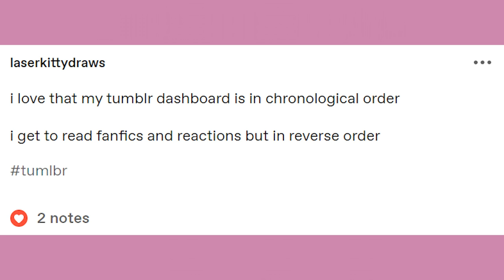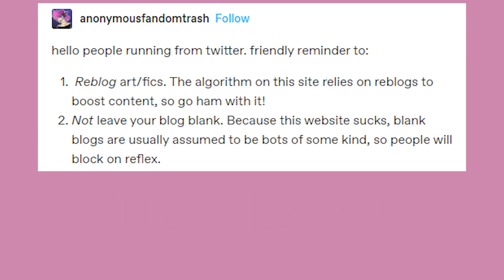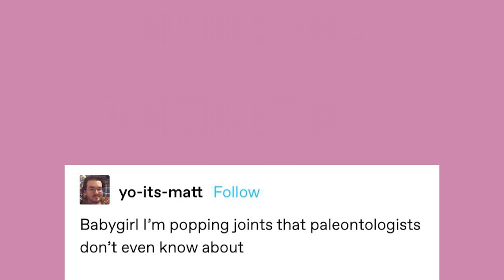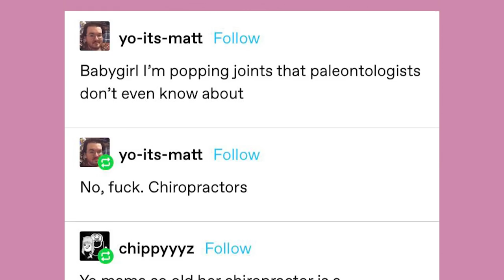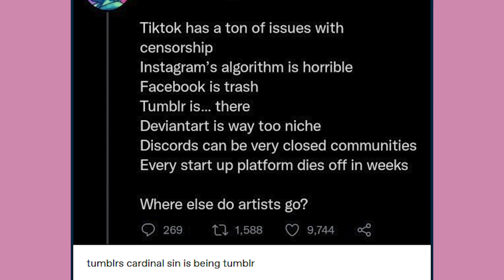Weasel War Dance | Late Night Tumblr Posts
EDITOR - Andy

Got Stuff You'd like to Send? Send it to:
P.M. Seymour